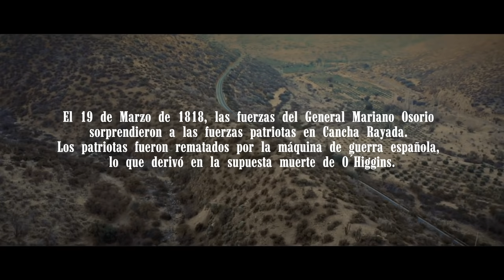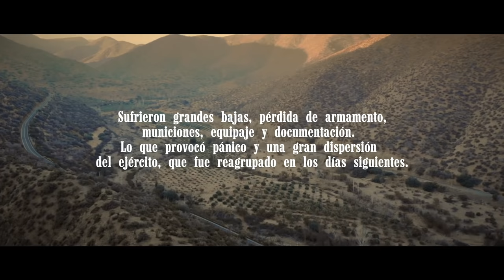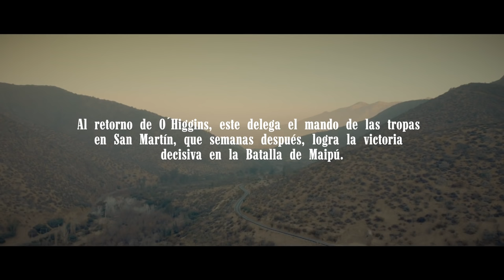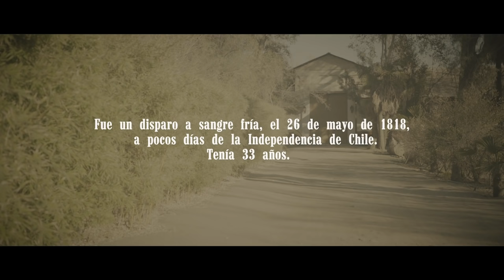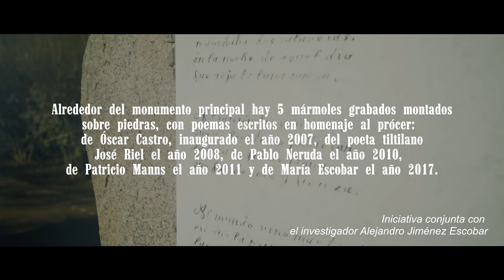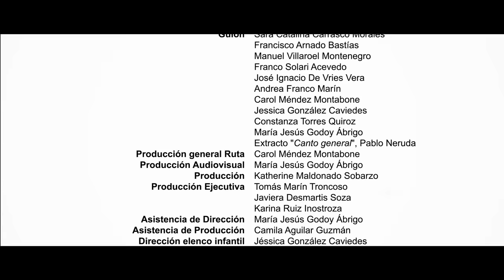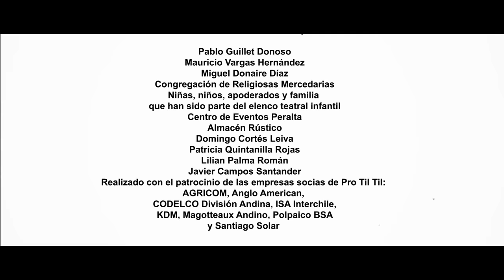Cortometraje Ruta Patrimonial Manuel Rodríguez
Disfruta con nosotros este maravilloso cortometraje sobre  Manuel Rodríguez, mítico héroe de nuestra Independencia, obra que sin duda es un aporte para la cultura de los chilenos y chilenas.
Encargado por la corporación empresarial Pro Til Til, este proyecto filmado en Tiltil fue llevado a cabo en conjunto con la Asociación Cultural Manuel Rodríguez, el Centro Cultural de Tiltil y la Ilustre Municipalidad de Tiltil, siendo financiado por las empresas AGRICOM, Anglo American, CODELCO División Andina, ISA Interchile, KDM, Magotteaux, Polpaico BSA y Santiago Solar.
Este cortometraje no hubiera sido posible sin la entusiasta participación de la comunidad de Tiltil, pues colaboraron el grupo de teatro infantil TUNACEI, la Asociación Histórica Cultural Guerra de la Independencia, y muchos vecinos y vecinas. Todos ellos, bajo la guía artística de las directoras Constanza Torres y Carol Méndez.